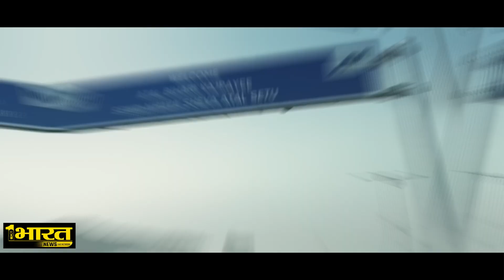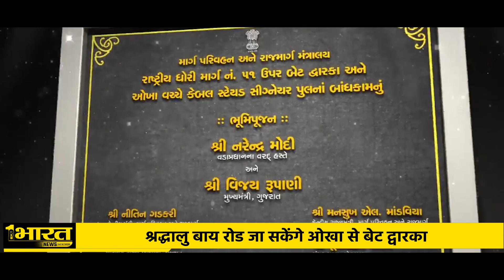Infrastructure of NEW INDIAa : Take a look of 5 mega projects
ये 5 मेगा प्रोजेक्ट.. जो कि भारतीय इंजीनियरिंग के बेजोड़ मिसाल हैं.. वो जब देश को सौंपे जाएंगे.. तो यकीन मानिए.. पूरी दुनिया देखती रह जाएगी.. क्योंकि पीएम मोदी कई मौकों पर कह चुके हैं.. जिसका आधारशिला मै करता हूं..उसका उद्घाटन भी मैं ही करता हूं… यही मोदी की गारंटी है..